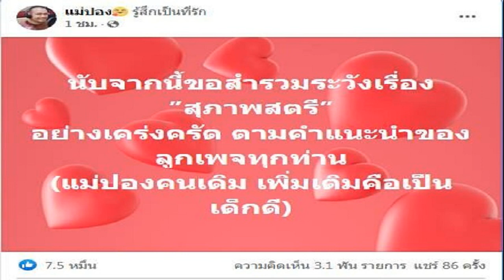ดราม่าสาวนั่งตักทิดสมปอง ชาวเน็ตเสื่อมศรัทธา บวช30ปีไม่ช่วยอะไร อี๊ด โร่แจง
ดราม่าจนได้ สาวนั่งตักทิดสมปอง ชาวเน็ตเสื่อมศรัทธา ไม่คิดว่าจะเป็นคนแบบนี้ บวช 30ปีไม่ช่วยอะไร อี๊ด โร่แจง แฟนๆ ป้องสึกแล้ว ก็คือคนธรรมดา
ดราม่าอีกจนได้ ชาวเน็ตเถียงกันเสียงแตก กับคลิปล่าสุดของ อี๊ด โปงลาง ทางช่องยูทูบ รายการสะแตกแดกดับ ที่มี ทิดสมปอง หรือ อดีตพระมหาสมปอง มาเป็นแขกรับเชิญ ในอีพี “ร้ายกาจนักนะ!! แม่ปอง!! เปิดตัวสาวในสเปค!!”
ก่อนหน้านี้ อี๊ด ได้เผยภาพบางช่วงของรายการ เป็นช็อตที่มีสาวสวยคนหนึ่งนั่งบนตักทิดสมปอง พร้อมเขียนแคปชั่นว่า “แม่ปองสุดอีหลี!! เปิดตัวสาวในสเปค งานนี้มุ่นอุ้ยปุ้ย เบิ่งได้ทางสะแตกแดกตับเด้อครับพี่น้อง
กลายเป็นดราม่า หลังมีชาวเน็ตบางส่วนถกเถียงถึงความไม่เหมาะสม และผิดหวังกับภาพลักษณ์หลังสึกออกมา ของอดีตพระมหาสมปอง เหมือนเก็บกดอัดอั้นมานาน เก็บทรงไม่อยู่ เสื่อมศรัทธา ออกมาไม่มีสาระ เหมือนหลงตัวเองเข้าไปทุกวัน ทีมงานปรับจุดขายใหม่ บางคนบอกไม่ชินกับบุคลิกนี้ของอดีตพระมหาสมปอง เพราะยังมีภาพจำเมื่อครั้งอยู่ในผ้าเหลือง บางคนบอกบวชมา 30 ปีไม่ช่วยอะไร ดีแล้วที่สึกออกมา พร้อมบอกอย่าให้เกินงาม ไม่คิดว่าจะเป็นแบบนี้ เปลี่ยนไปมาก หรือเป็นแบบนี้มานานแล้ว บางครั้งก็ดูเยอะไป บางคนก็แนะนำว่า ไม่เอาแบบนี้ได้ไหม อยากได้แนวสดใสฮาๆ